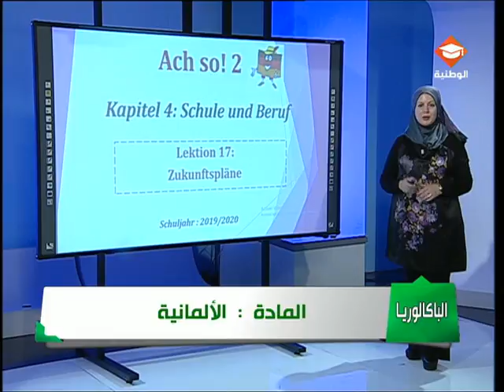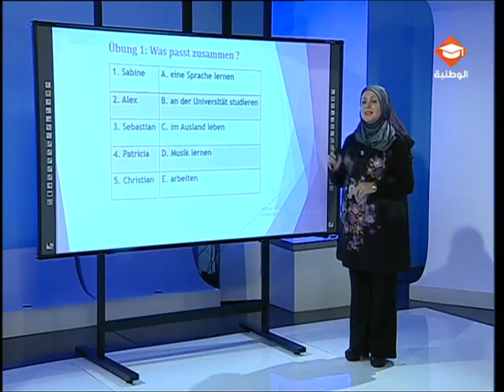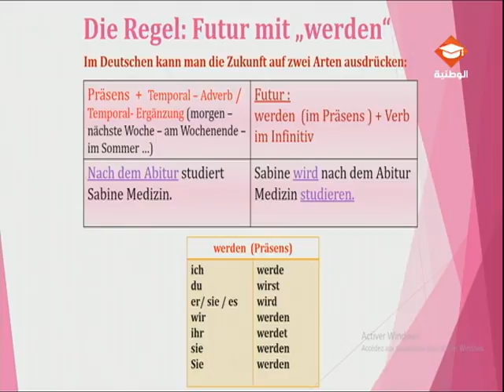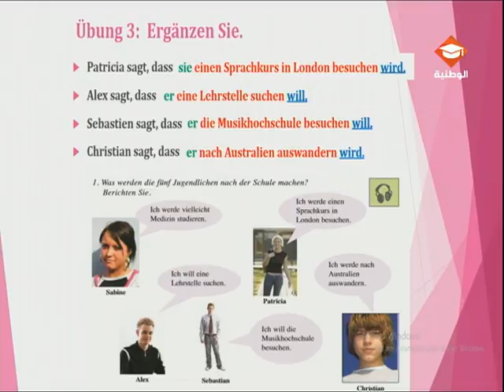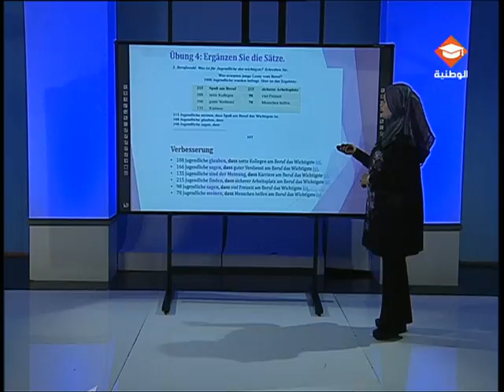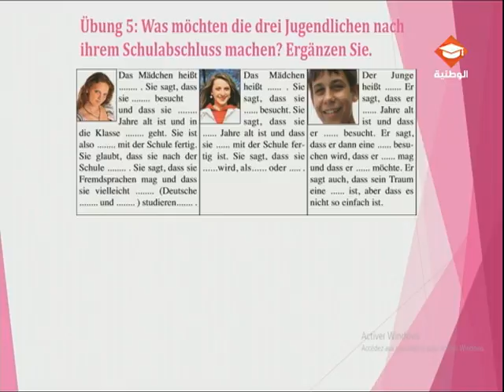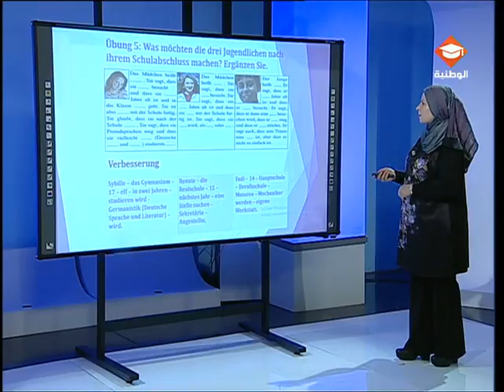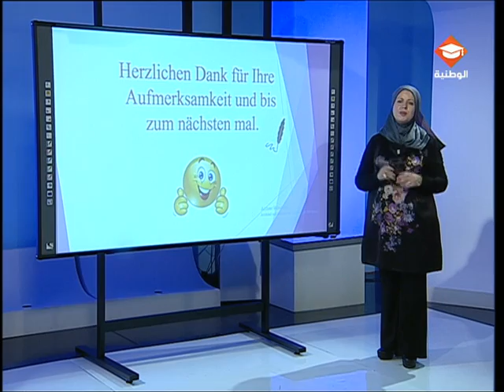حصة مراجعة في مادة الألمانية لتلاميذ البكالوريا | الحصة الرابعة